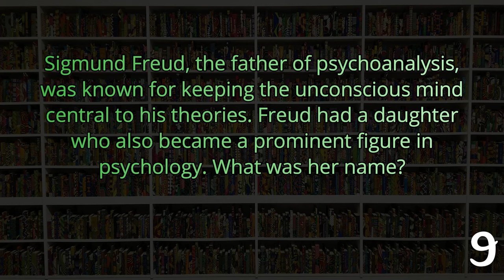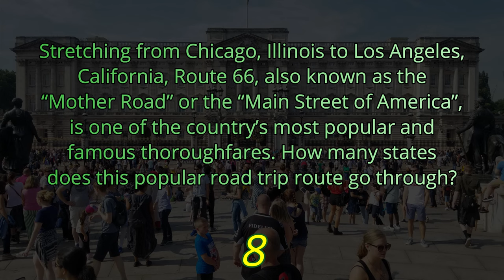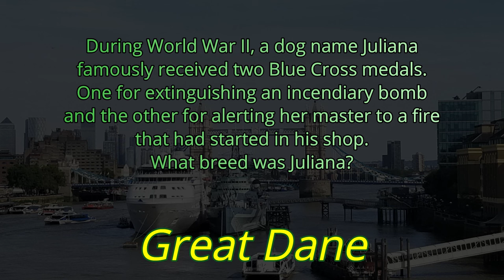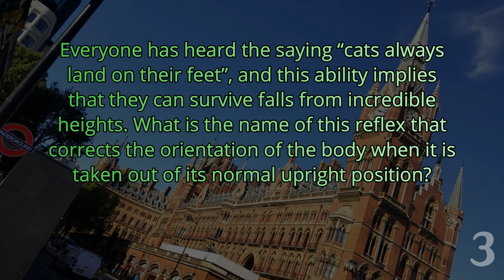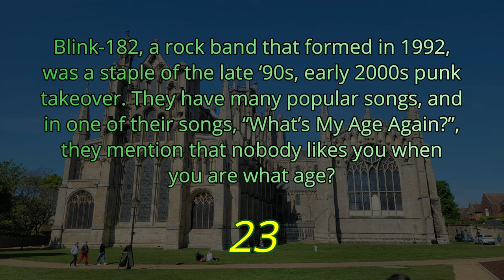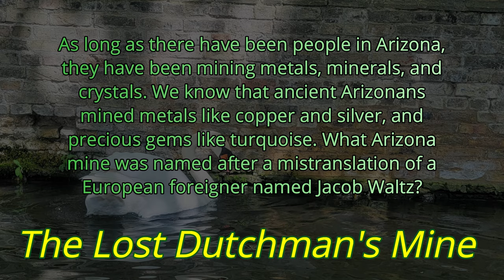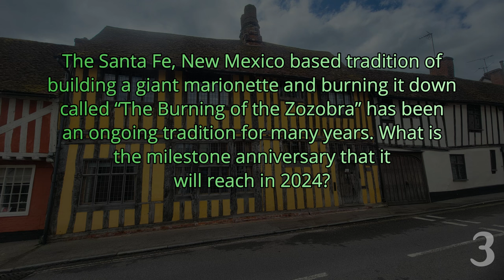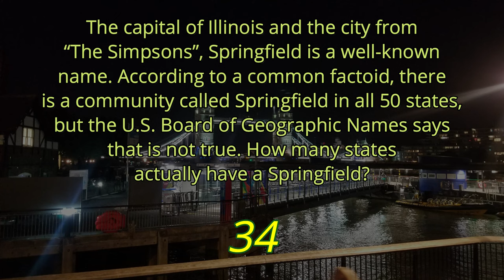DAY 324 - Quizlet Challenge PIT STOP - a Carina and Ashlyn Trivia Quiz (ROAD TRIpVIA- Episode 1344 )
Quizlet Challenge: Carina and Ashlyn

EPISODE 1343 |
21 Questions / 13:21 Minutes

DAY 324 - Quizlet Challenge PIT STOP - a Carina and Ashlyn Random Knowledge Quiz ( ROAD TRIpVIA- Episode 1344 )